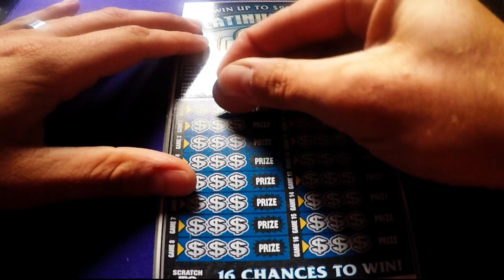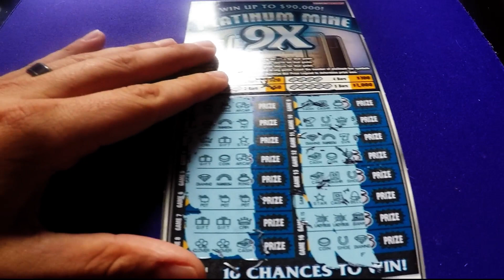More Saturday Tickets - Hoosier Lotto Scratchers